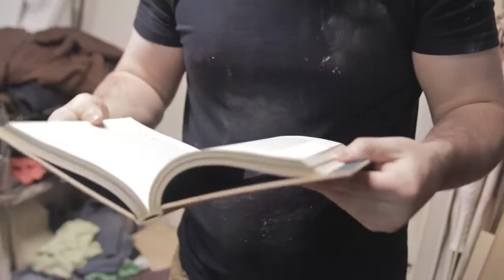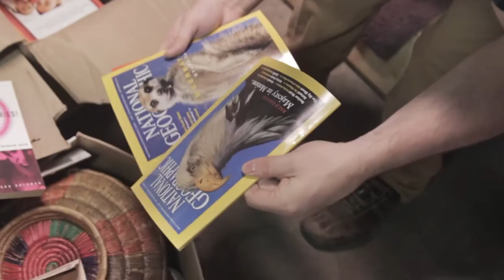The Bookmobile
I was doing pretty good there for a minute, but I fell asleep before midnight. Sorry for the late upload ~ SG